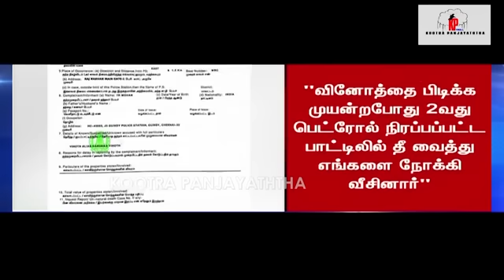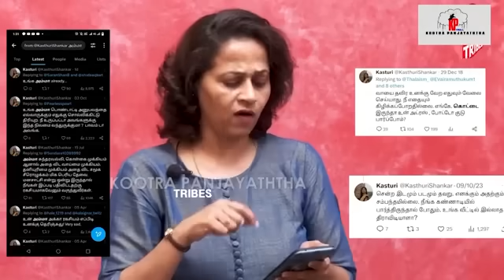காது கொடுத்து கேட்க முடியல டா சாமி I KASTHURI VS SRIVIDHYA TROLL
ஆம்ஸ்ட்ராங் கொலை பின்னணியில் ஆருத்ரா ? ANNAMALAI LATEST TROLL

கேசவ விநாயகத்தின் அந்தரங்கத்தை வெளியிட்ட சூர்யா I TRICHY SURIYA VS KESAVA VINAYAGAM TROLL

நீட்டுக்கு எதிராக நாங்கள் தான் அழுத்தம் கொடுத்தோம் I EPS NEET TROLL

விக்கிரவாண்டியில் அசிங்கப்பட்ட மேங்கோ மணி I Anbumani latest troll I anbumani sowmiya troll

நீட்டுக்கு எதிராக மோடியை சம்பவம் செய்த தளபதி I VIJAY VS MODI TROLL

விஜய்க்கு பாட்டு பாடி கடுப்பேத்திய அக்கா I VIJAY STUDENTS MEET TROLL